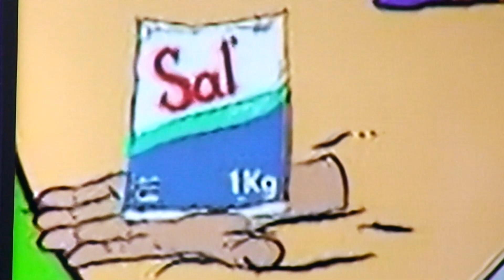Brincadeira: Descubra quais são os alimentos 15 02 24